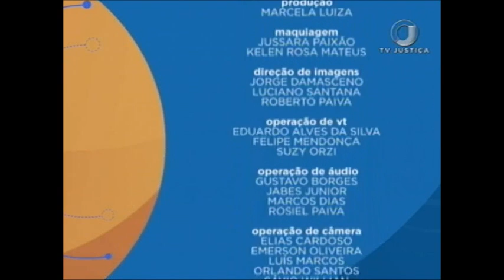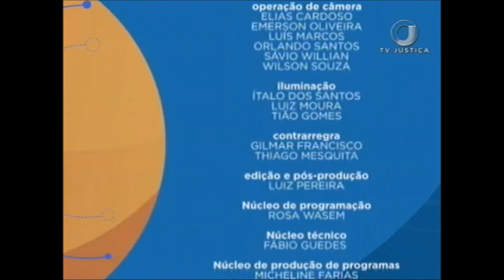Saber Direito Aula - Multa, suspensão e cassação da CNH - Aula 2 (27/06/17)